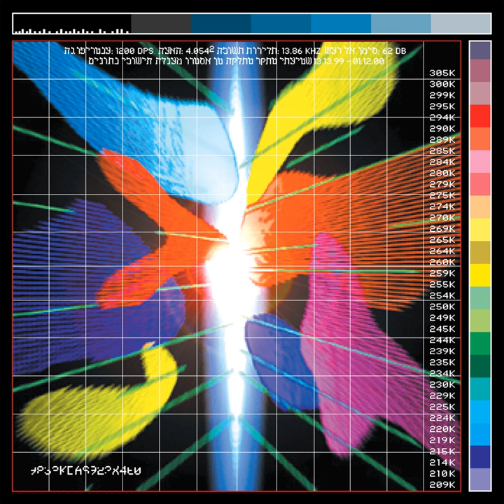Song of the Two-Mile Linear Particle Accelerator Stanford University, Stanford California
Song of the Two-Mile Linear Particle Accelerator Stanford University, Stanford California · Man Or Astro-Man?

Spectrum of Infinite Scale

Music Publisher: Zerotecc (BMI)